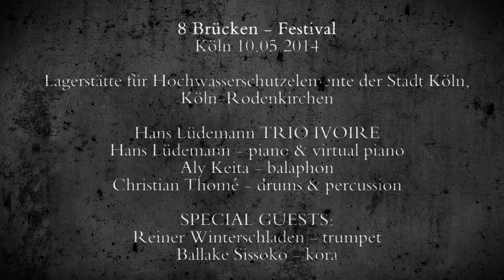Trio Ivoire: Desert Pulse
TRIO IVOIRE: Hans Lüdemann - Aly Keita - Christian Thomé
& special guests: Ballake Sissoko/Reiner Winterschladen

live at 8 Brücken Festival Köln, 2014
from the album "Desert Pulse" (Intuition 2017)